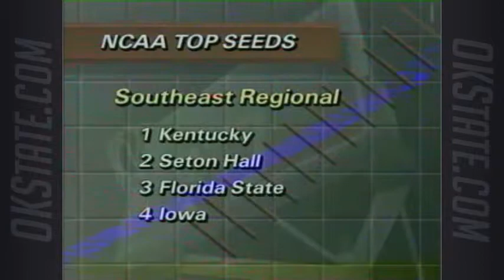Eddie Sutton Show - 1992-93 Ep 13: Big Eight Tournament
Oklahoma State head basketball coach Eddie Sutton and Dean Blevins look back at OSU's game against Missouri in the 1993 Big Eight Tournament. Coach Sutton also previews the NCAA tournament.

The Cowboys lost to Missouri 81-62, eliminating OSU from the conference tournament.